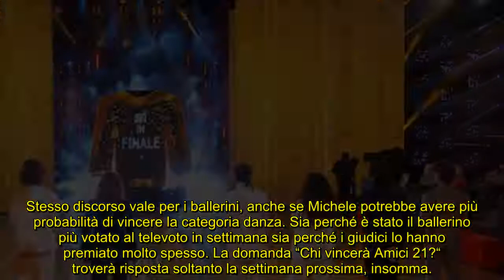Chi sono i finalisti di Amici 2022: i nomi, pronostico sul vincitore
I nomi che si giocheranno la vittoria della 21esima edizione: chi è andato in finale e il pronostico sul possibile vincitore